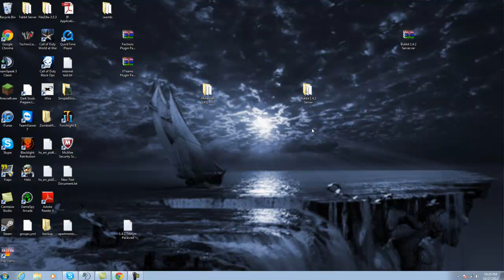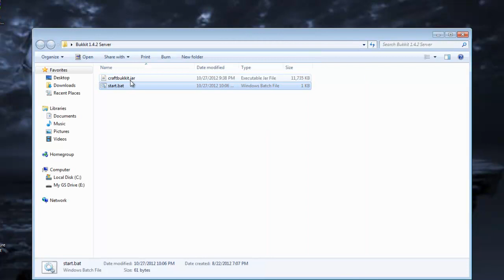How to Make Minecraft 1.11.1 Spigot Server | BEST | FAST | EASY